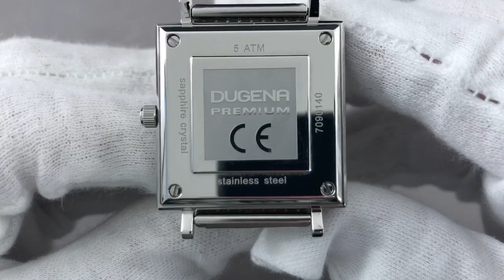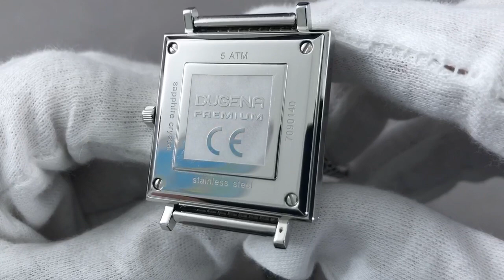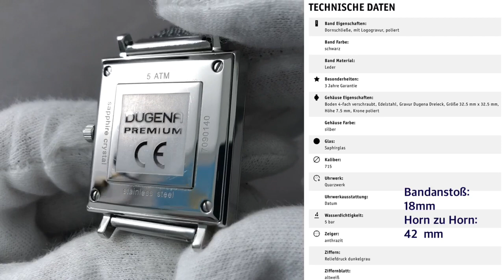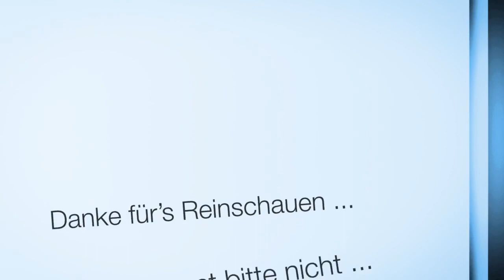Die „gute Uhr“ für kleines Geld: Dugena Premium Dessau Carree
Wenn man ein budgetfreundlicher Dresser auf dem Wunschzettel steht, den man zu nur zu bestimmten Anlässen tragen möchte, sind Quarzuhren eine gute Alternative. Es gibt viele Optionen, und unter den deutschen Uhrenmarken mag ich Dugena in diesem Bereich sehr, wie, sie eine sehr große Auswahl haben. Die Dugena Premium Dessau Carree ist mein persönlicher Favorit: Flach, günstig und trotzdem außergewöhnlich.

TECHNISCHE DATEN
Band Eigenschaften: Dornschließe, mit Logogravur, poliert
Band Farbe: schwarz
Band Material: Leder
Besonderheiten: 3 Jahre Garantie
Gehäuse Eigenschaften: Boden 4-fach verschraubt, Edelstahl, Gravur Dugena Dreieck, Größe 32.5 mm x 32.5 mm, Höhe 7.5 mm, Krone poliert, Bandanstoß 18 mm, Horn zu Horn 42 mm
Gehäuse Farbe: silber
Glas: Saphirglas
Kaliber: 715
Uhrwerk: Quarzwerk
Uhrwerkausstattung: Datum
Wasserdichtigkeit: 5 bar
Zeiger: anthrazit
Ziffern: Reliefdruck dunkelgrau
Ziffernblatt: altweiß